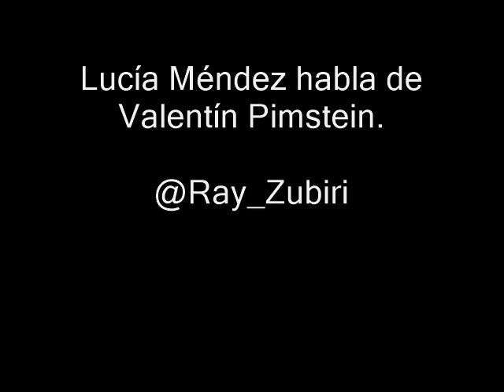Lucía Méndez habla de Valentín Pimstein.